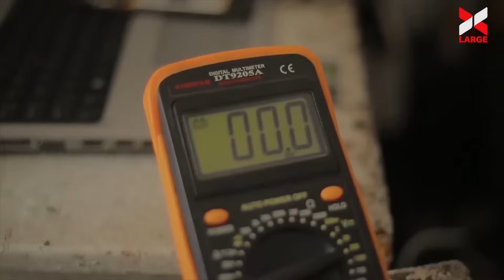Umuhirirmbiri NZOVU yambaye isaha yibihumbi ijana😂/YAKA nawe MANASE mureke ishyari/Yahawe miriyoni